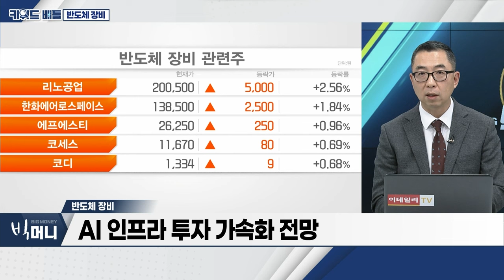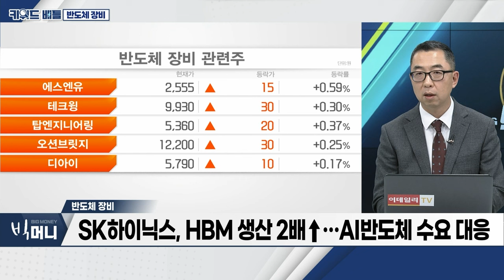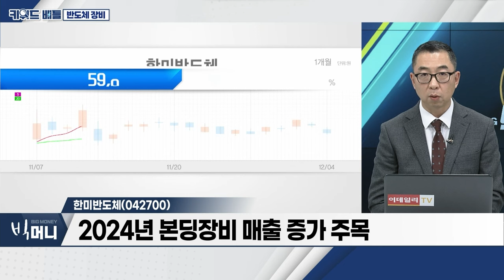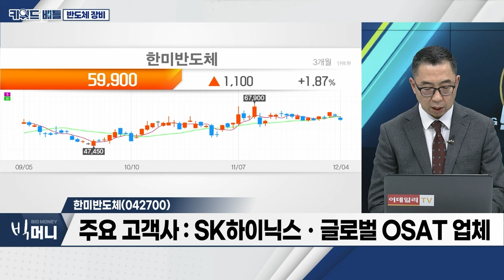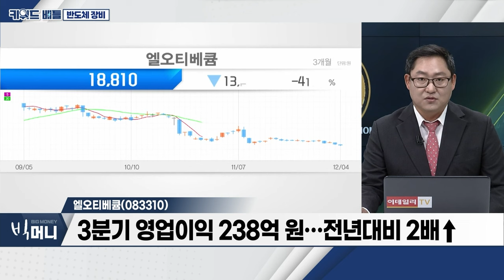한미반도체(042700), 오로스테크놀로지(322310), 엘오티베큠(083310)... 반도체 장비_키워드 배틀 (20231204)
반도체 장비
- 빅테크 ‘거대 언어 모델형 AI’ 경쟁 본격화
- 챗GPT 3.5 공개 후 국내 생성형AI 주도권 경쟁 중
- 챗GPT'S 관심 급증
- 챗GPT 엔터프라이즈, 기업 대상 유료 AI 서비스 등장
- ‘MS‧구글‧어도비’ 등 AI 접목 기업 실적 상승
- AI 인프라 투자 가속화 전망
- SK하이닉스, HBM 생산 2배↑... AI 반도체 수요 대응
- 삼성전자 2.5D 패키징 적용... 글로벌 고객사 확보 경쟁
- 반도체 업황 부진 속 ‘HBM‧AI’ 투자 확대
- 반도체 관련 핵심 장비 기업 주목

- 2024년 본딩장비 매출 증가 주목
- 주요 고객사: SK하이닉스‧글로벌 OSAT 업체
- ‘HBM→2.5D 패키징’ 고객사 확대 전망

오로스테크놀로지(322310)
- 소외됐던 ‘HBM’ 수혜주
- 반도체 공정용 오버레이 계측장비 공급
- 전공정부터 후공정까지 오버레이 장비 적용 확대
- HBM 생산 수율 확대 위한 계측장비 수요 증가 전망

- 반도체‧디스플레이 제조 시 필요한 건식진공펌프 생산기업
- 3분기 영업이익 238억 원... 전년대비 2배 ↑
- 반도체 장비용 진공펌프 주력